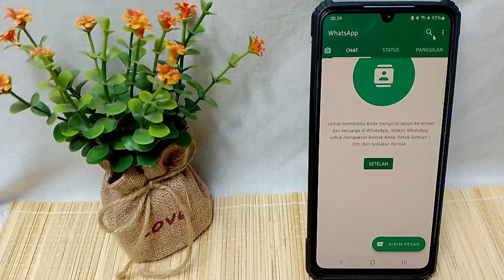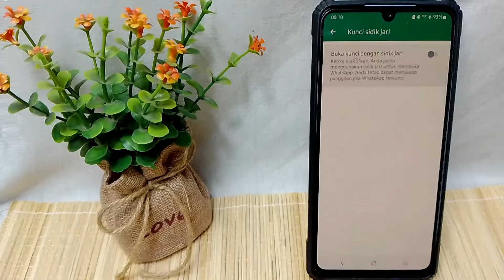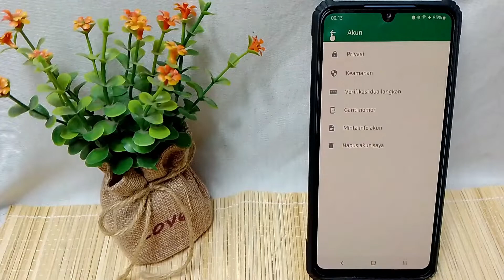Cara Mengunci Whatsapp Di Hp Samsung A23 5g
Berikut saya bagikan tutorial cara mengunci whatsapp di hp samsung a23 5g pakai sidik jari.